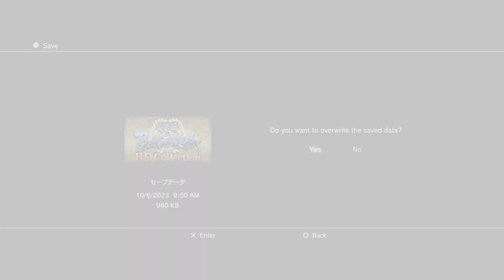Sengoku BASARA - Part 3 | OddyQuinn Let's Play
For today's episode, we're taking on the role of Oda Nobunaga! Known as the Fool of Owari, or the Devil King, we ride out with our sword and firearm in hand to conquer the land!

Chapter Select:
0:00 Intro
2:45 Okehazama Surprise Battle (vs. Imagawa Yoshimoto)
11:33 Shikoku Landing Battle (vs. Chosokabe Motochika)
21:53 Takamatsu Castle Naval Battle (vs. Mori Motonari)
31:11 Region Border Defense Battle
36:19 South Point Subjugation Battle (vs. Shimazu Yoshihiro)
46:15 Nagashino Counterattack Battle (vs. Takeda Shingen)
59:48 The Honnoji Incident (vs. Akechi Mitsuhide)
1:10:24 Oda Nobunaga's Ending
1:11:45 Outro

All music by Eric Matyas

VOD CHANNEL: @voddyquinn
ODDY & MORGAN PLAY: @OddyAndMorganPlay

FUN VOICE ACTOR TRIVIA:
(Japanese) In all appearances, Oda Nobunaga is voiced by Norio Wakamoto, who is known as Count Dracula (Castlevania), Xemnas (Kingdom Hearts), and Cell (Dragon Ball).

(English) In Devil KINGS as Devil King, he is voiced by Garry Chalk, known for Optimus Prime (Transformers), various Robot Masters (Mega Man), and Man-At-Arms (Masters of the Universe). In Samurai Heroes, he is voiced by Keith Szarabajka, who is known for The Didact (Halo), Ronan the Accuser (The Avengers: Earth's Mightiest Heroes), and Harbinger (Mass Effect). In the anime adaptation, he is voiced by John Swasey, known for Lord Death (Soul Eater), Van Hohenheim (Fullmetal Alchemist), and Sir Crocodile (One Piece).